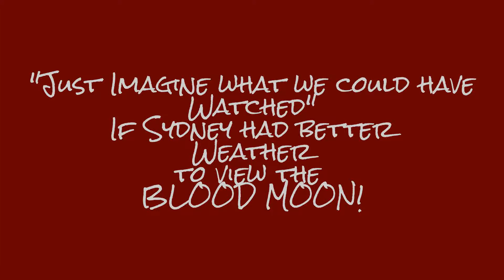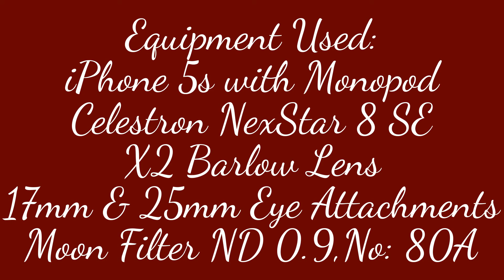Moon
Sunday 5th April 2015 8:30pm - 09:30pm Kingswood 2747 NSW.
Recorded by Christopher.J.Peters, Moon on Horizon
Following day after BLOOD MOON!
Using the Moon Filter ND 0.9 & No: 80A Blue with
25mm, 17mm Lens Attachments used with X2 Barlow lens using the iPhone from normal to max ZOOM.

This footage was taken with my iPhone 5s with Monopod, using the Celestron NexStar 8 SE.